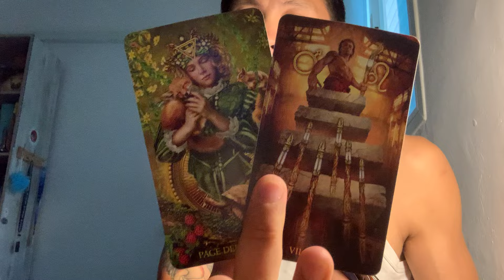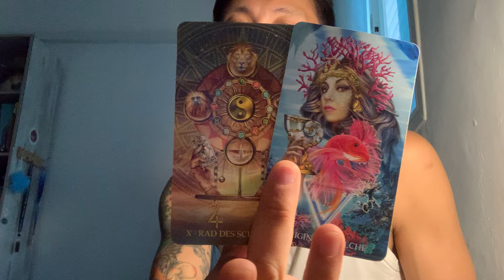Sagittarius ♐️ - Everything Is Being Purged Sagittarius!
This is a general reading, "Messages from your Guides & Ancestors," for Sagittarius for April 2024.